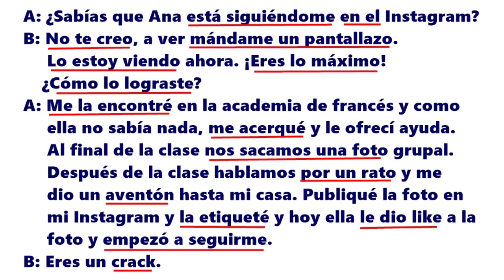[REVELADO] 🌐 COMO ENTENDER UMA CONVERSA DE NATIVOS? 🌐(Espanhol rápido)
✳️ Como dizer as horas em espanhol, rápido: